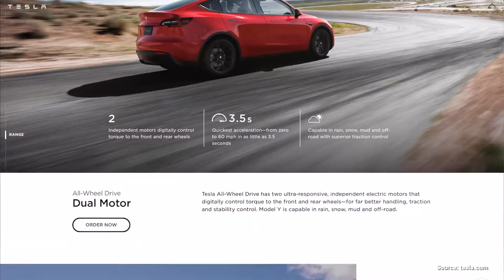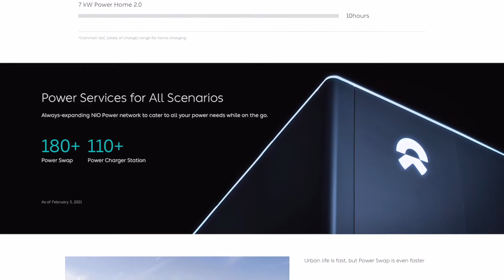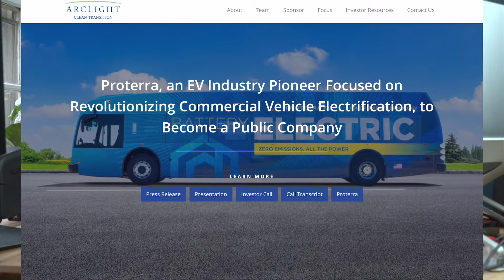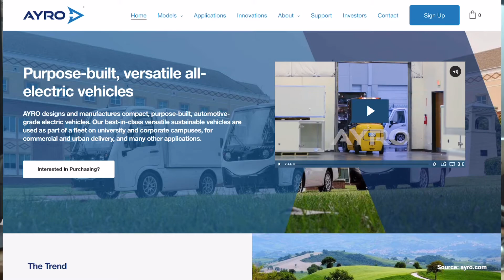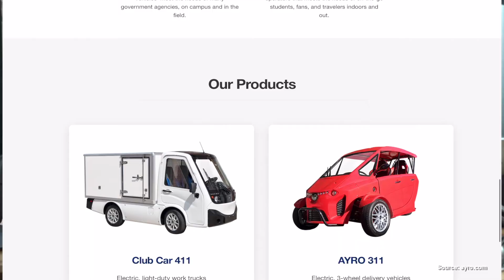TOP 4 EV STOCKS for the Week of February 15, 2021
Here is a list of top four electric vehicle stocks that I'm looking to add money too for the week of February 15, 2021.

The EV news has been exciting to see and read about and I think you are going to see some big time movements in the EV sector coming in the next weeks. Especially if the CCIV merger with Lucid takes place that stock should erupt. TESLA is due for something big, its been way to long for Elon to keep quiet. I am guessing they may soon announces a new factory in India and or something about the $25,000 car or something bigger. Fisker has the Ocean and we are waiting for any news from them, at all ,really.  AYRO is on the up and up but maybe it Is good idea to wait a bit before going all in on it and in this video I will tell you why.